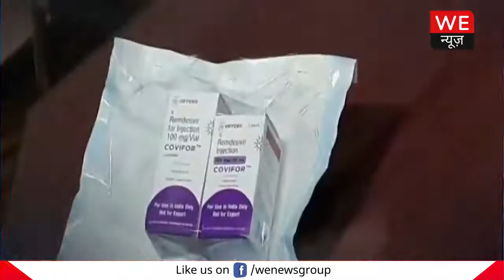Corona मे Fake Medicine, oxygen cylinder, Gloves & PPE Kit, मौत बांटने का काम कर रहे लोग | We News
एक ओर Corona व उसके प्रभाव के कारण लोग त्राहिमाम कर रहे है, तो वही दूसरी तरफ मानवता को शर्मसार करने वालों ने भी कोई कसर नहीं छोड़ी है। एक-एक सांस के लिए संघर्ष करने वाले लोगों को जब कोई पहले दिलासा देता है और फिर धोखा, तो एक पल के लिए उनका इंसानियत और भगवान पर से विश्वास उठ सा जाता है। कोरोना काल के दौरान ऐसी कोई चीज नहीं जो नकली बेचे जाने की कोशिश न की गई हो। जीवन रक्षक दवा Fake Remdesivir , Fake Medicine, Fake oxygen cylinder, Fake Gloves & Fake PPE Kit ही नहीं यहां तक कि अग्निशमन यंत्र रंग कर और उसे Oxygen cylinder के नाम से बेचने के मामले सामने आए.

Corona काल में Fake Medicine , Sanitizer, Gloves, PPE Kit , मौत बांटने का काम कर रहे लोग! | We News